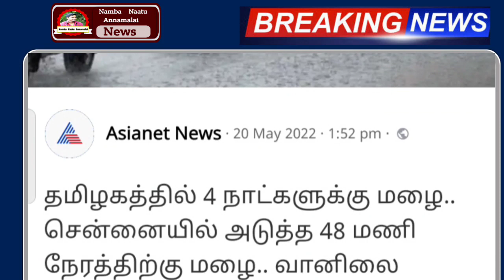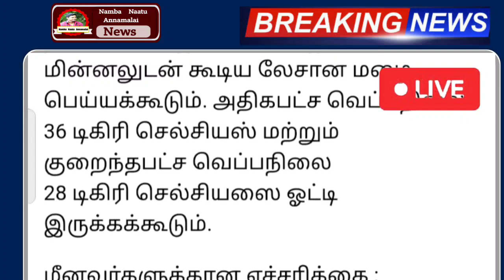அடுத்த 1 மணி நேரத்தில் தமிழகத்தில் 12 மாவட்டம் வரலாறு காணாத கனமழை எச்சரிக்கை ! | rain | weather